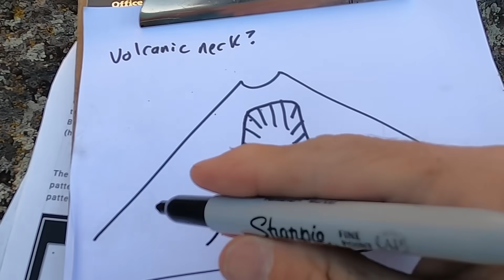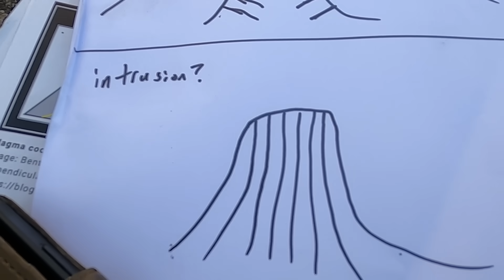Devils Tower: A Volcanic Neck or Not?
Journey to Devils Tower National Monument with geology professor Shawn Willsey to investigate the geology of this iconic monolith. GPS location: 44.58996, -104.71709

or a good ol' fashioned check to:
Shawn Willsey
148 Blue Lakes Blvd N